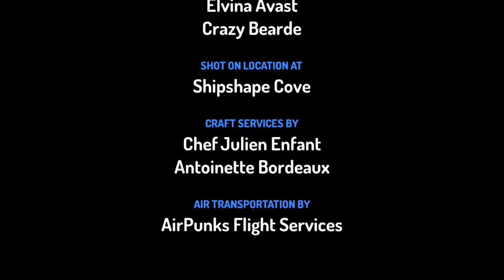The short story : Pirate Treasure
Made by Tuangrat  Musikasan